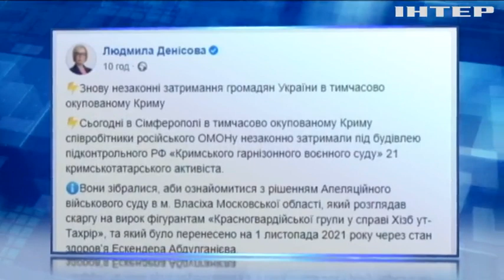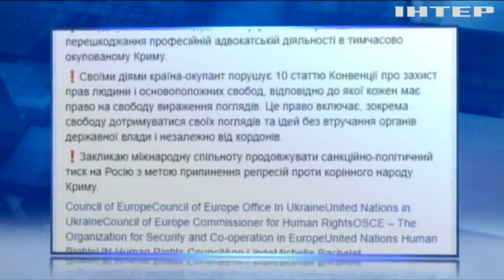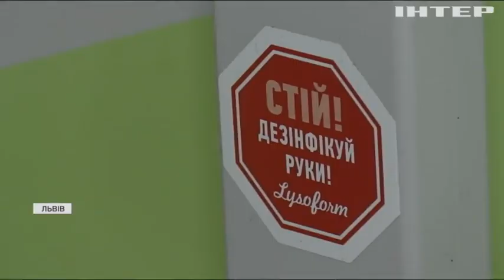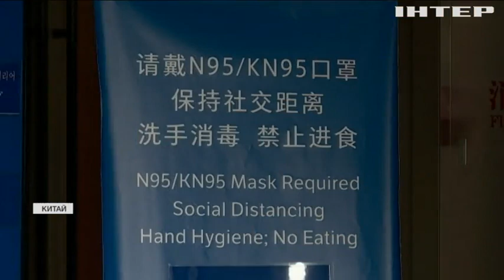Новости 8.00, выпуск за 26 октября 2021 года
Дивіться у випуску:
Концентрація парникових газів в атмосфері досягла рекордного рівня.
Білорусів закликають не виходити на роботу з першого листопада.
Під час олімпіади в Пекіні працюватиме "замкнута система регулювання".